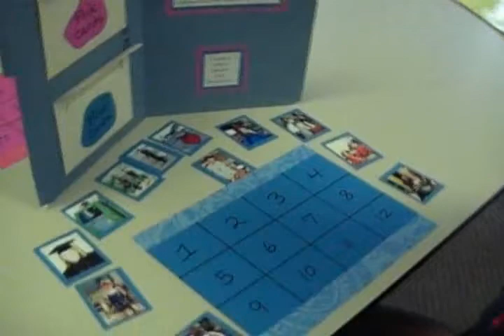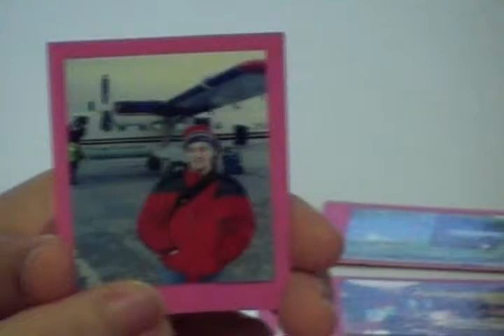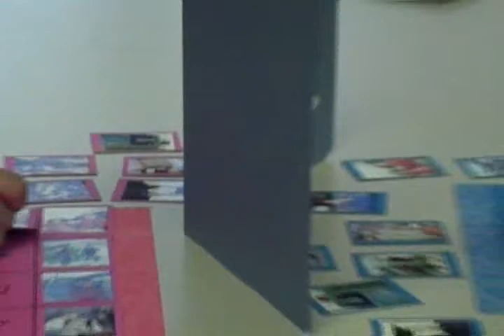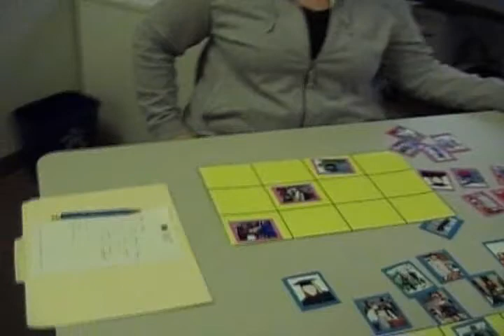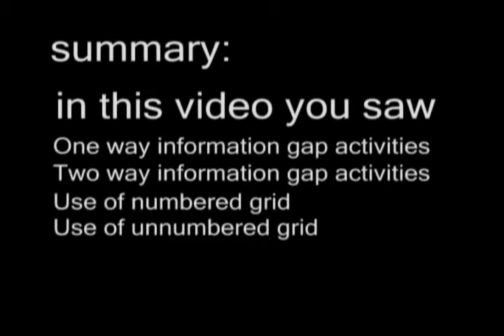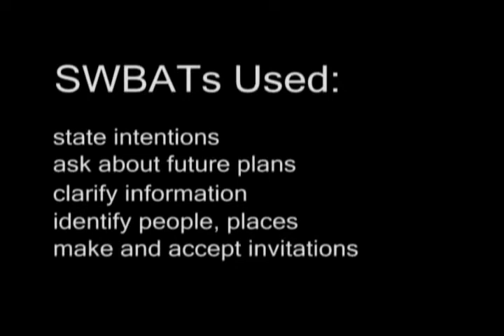Infogap Game Example